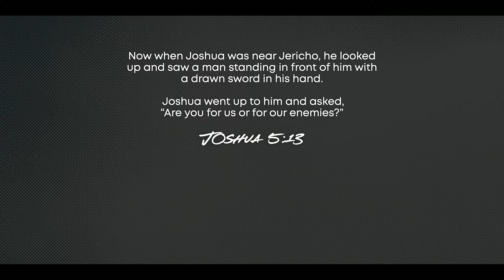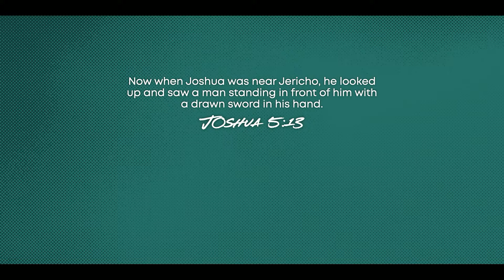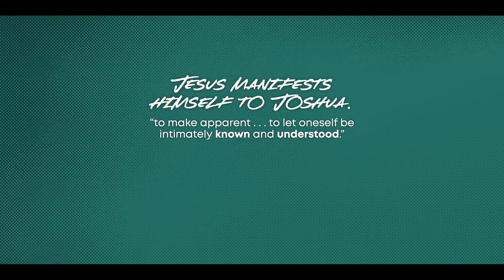A House For Jesus | Rise City Church